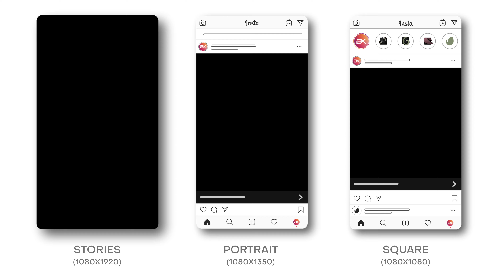Premiere Pro Template: Minimal Logo + Free Font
To Add Media and Your Logo, After Effects 2020 (or above) must be installed;;
Premiere Pro CC 2020 (works with essentials graphic panel) and Above; ;
4K (3840×2160p) Resolution. You can save this project in FullHD Resolution;